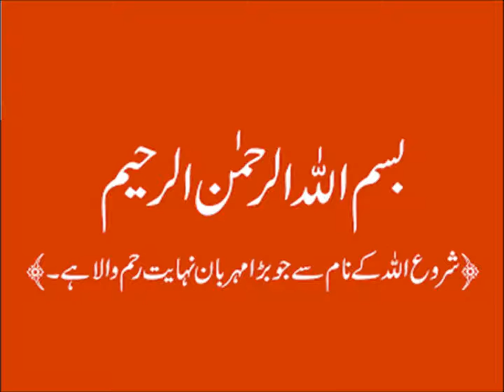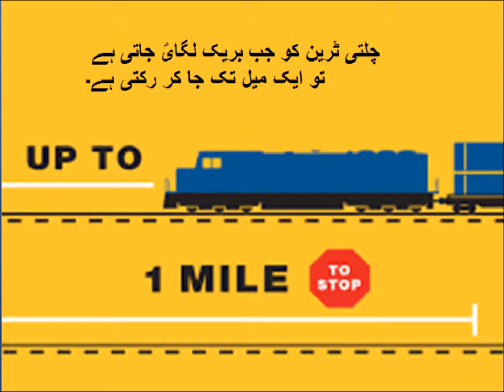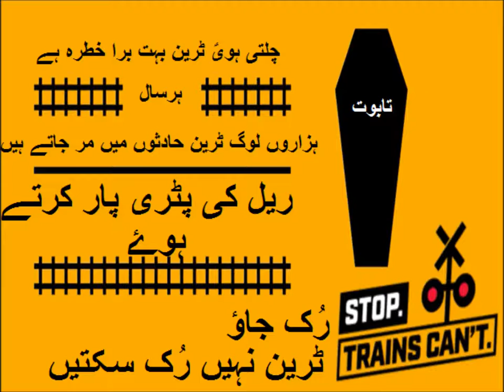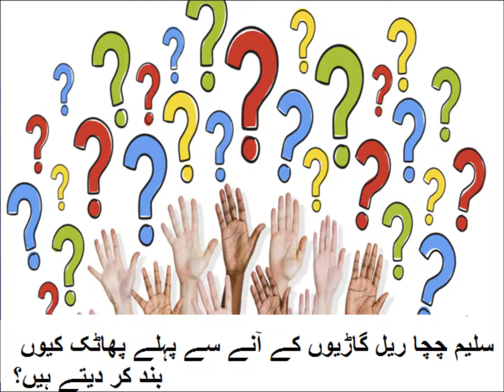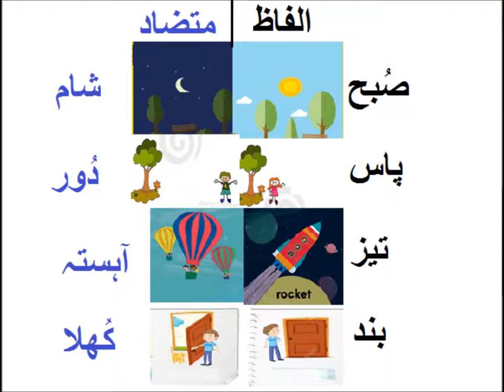Urdu Kahani/اردو کہانی چچا سلیم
Class 3 Urdu sabaq 31, Urdu story Chacha Saleem, چچا سلیم